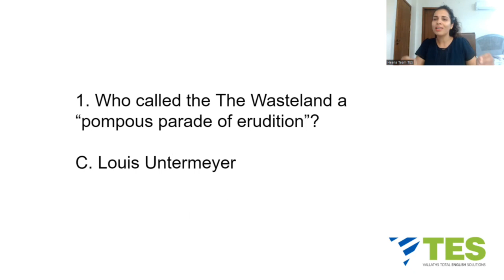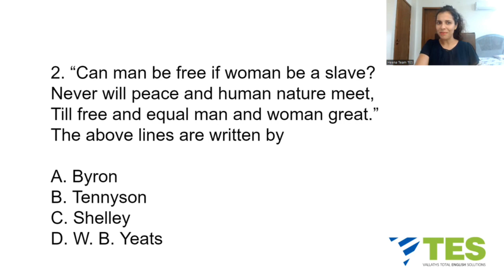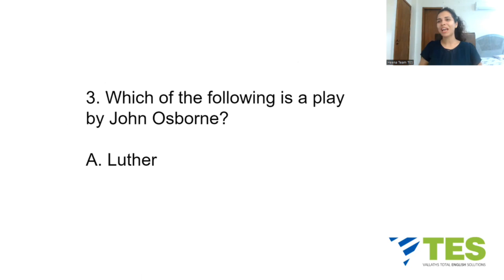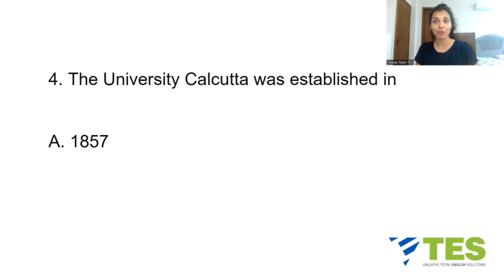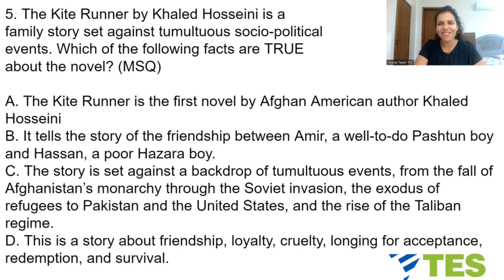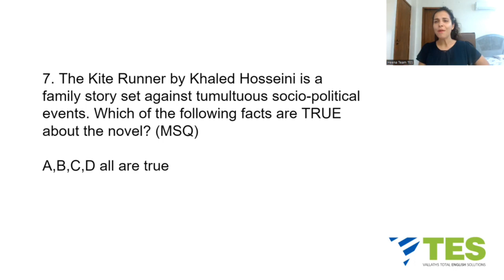GATE Practice Questions 2 | Model Test | Team TES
We have an excellent GATE Practice Tests book coming up this week. You can pre-book it to save money. This book will help you with NET and SET as well.

⚪ Join us ⚪